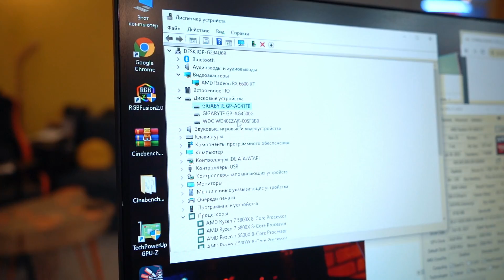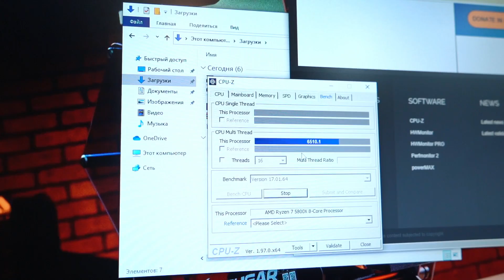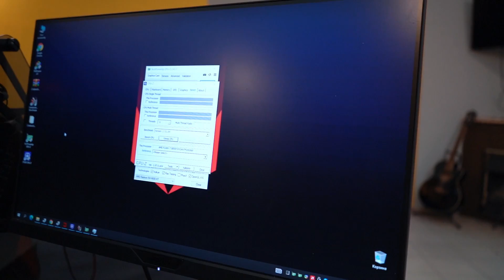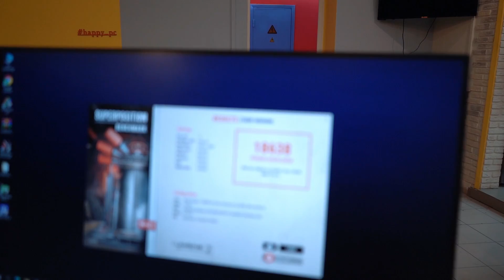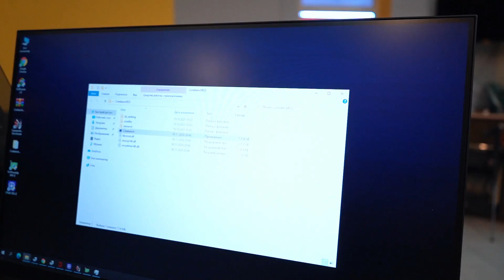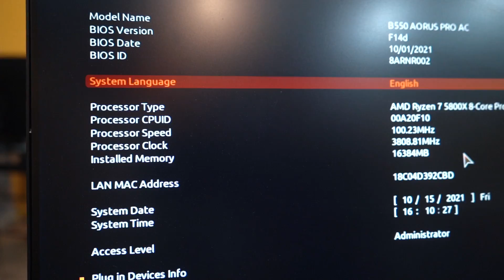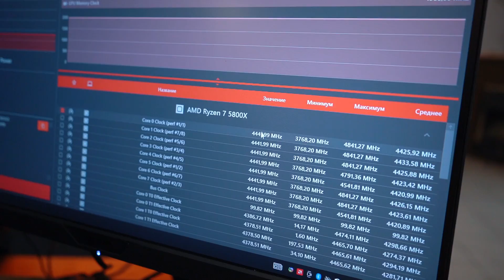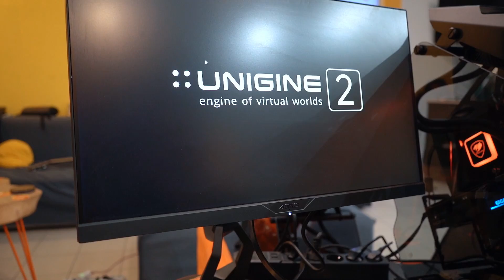БИТВА ОДИНАКОВЫХ КОМПОВ!!! Брат против Брата!🔥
Сегодня в HappyPC мы сравним 2 абсолютно одинаковых компьютера! Результат нас очень удивил!!))) Все что очевидно внешне не очевидно внутри!

ТЕХНОБЛОГ